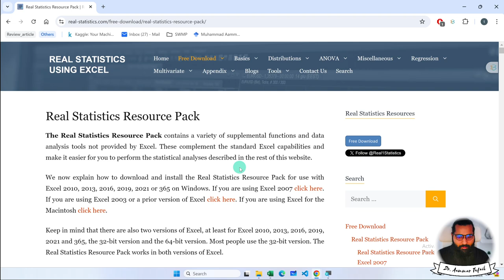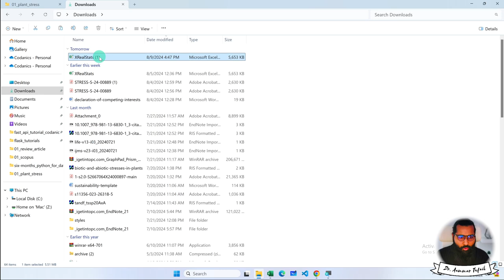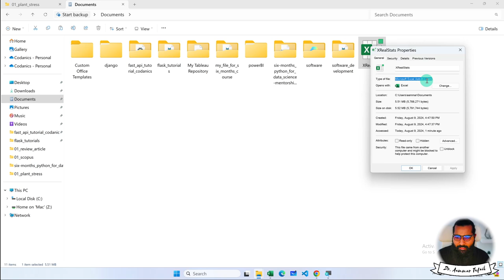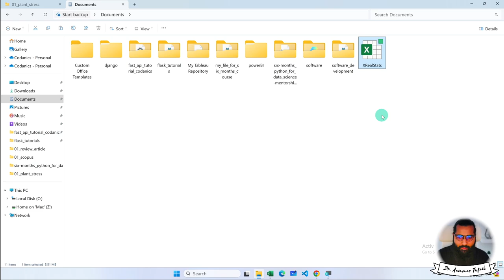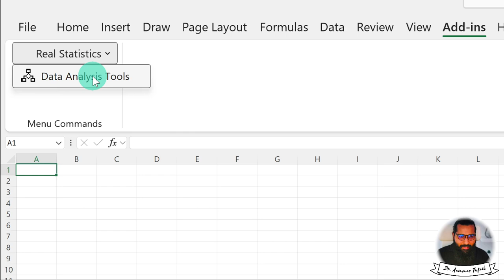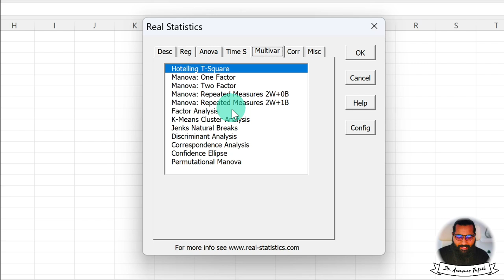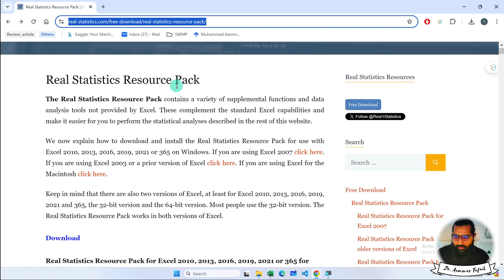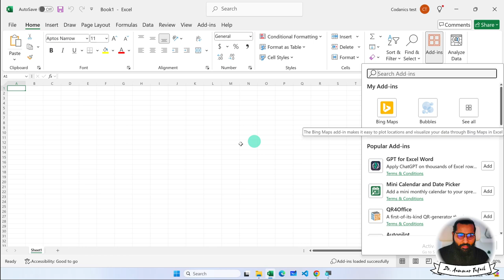Real Statistics Excel Addin for Statistical Data Analysis